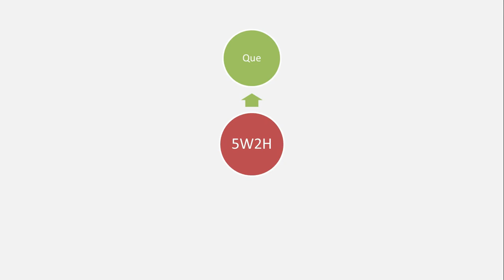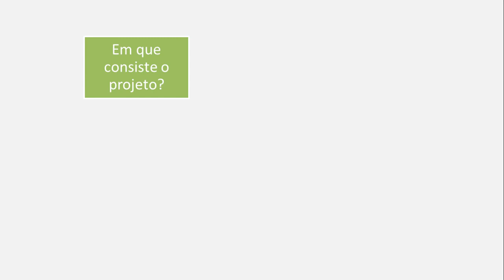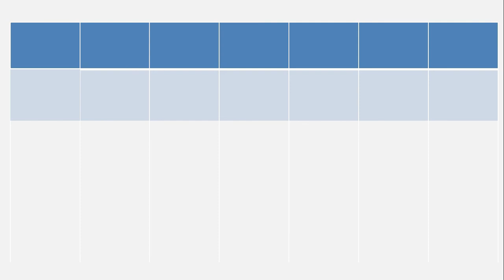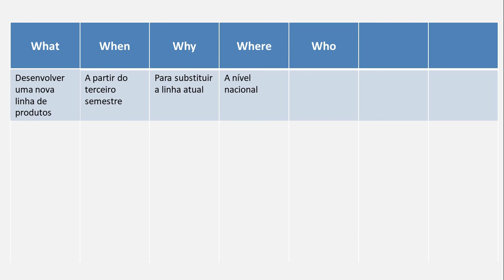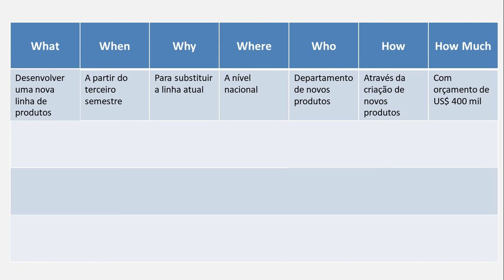5W2H Uma poderosa ferramenta de planejamento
Esta ferramenta ajuda a desenvolver desde uma simples ação até um completo planejamento